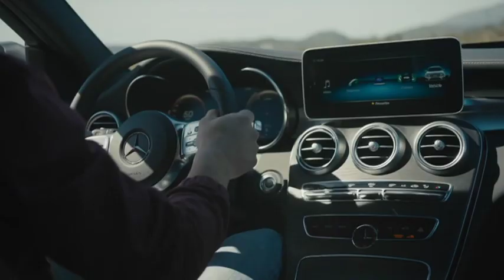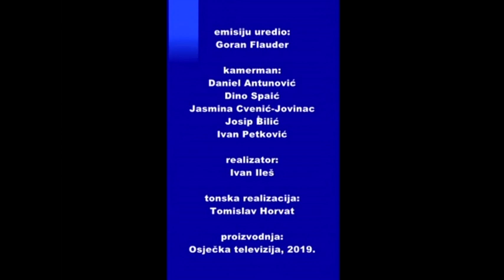KARTE NA STOL 08.08.2019. - Zlatko Pinjuh